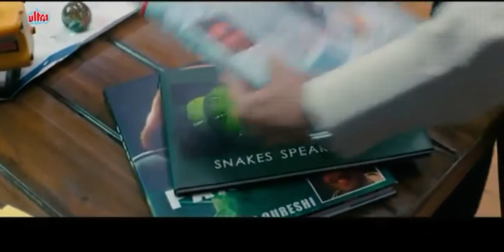3 iditos funny dubbing (part 2) |VC| last part of 3 idiots@Amir khan